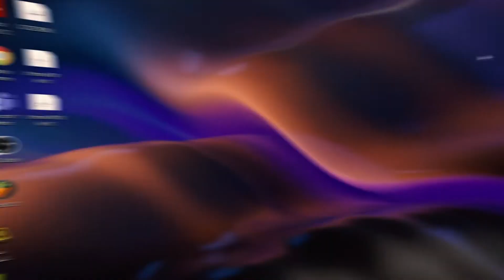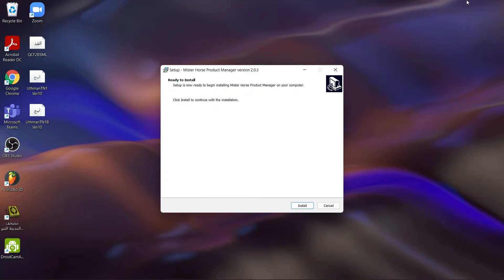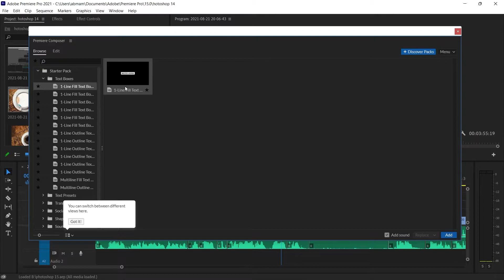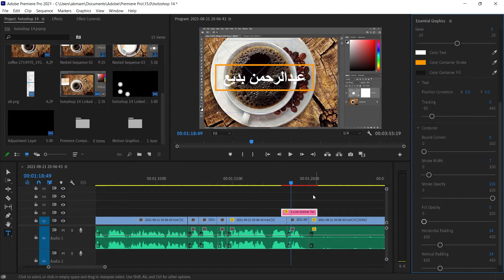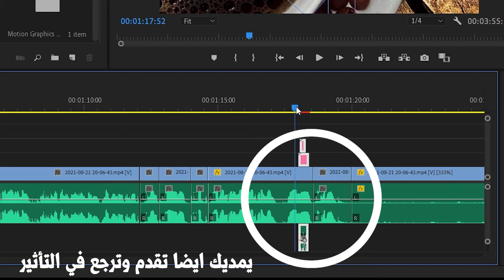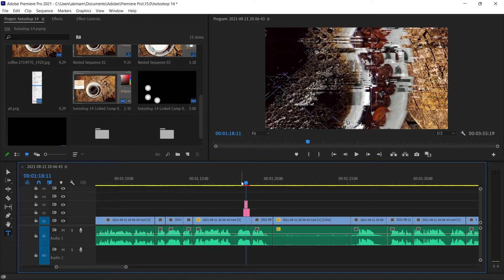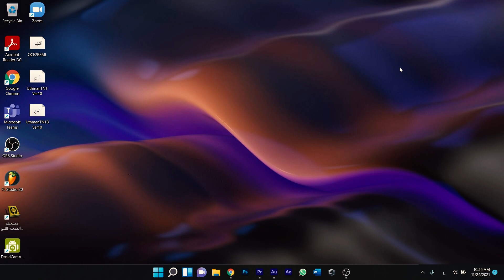إضافة رهيبة ومجانية للبريمير | انتقالات احترافية ومؤثرات صوتية... Premiere composer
بعد انقطاع 3 أشهر أعود إليكم من جديد 😅
بحلقة تتحدث عن إضافة مجانية ورهيبة لبرنامج adobe premiere وفيها انتقالات احترافية وفيها نصوص متحركة ومربع نص ومؤثرات صوتية
هذي تساعد المصمم في تسريع عمله وراحته
وفعلا أفادتني كثيراً ولم استخدم الافتر افكت في هذا المقطع لانها كفت ووفت فعلا
Premiere composer

لاتنسى الشير واللايك ❤❤
عدد المشتركين:: 413 مشترك 💚
اللهم صل على نبينا محمد ﷺ
عبـــدالرحـــمن بـــديع / Abdulrahman Badee
أســــــــرار المــــــــونتـــاج